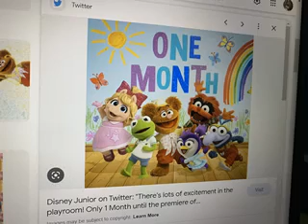LEAVE A LIKE IF YOU WANT ME TO DO MUPPET BABIES